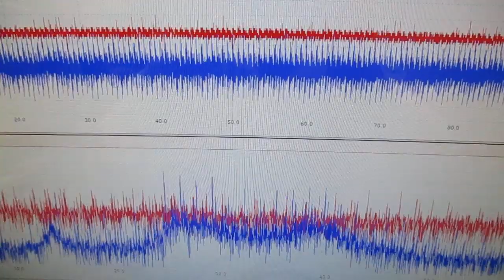新しい超音波制御技術 ultrasonic-labo